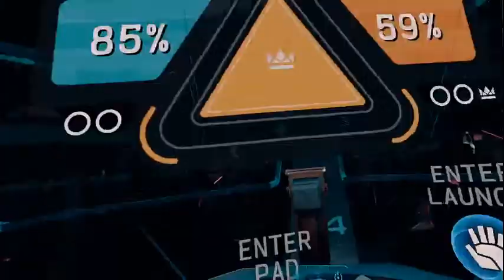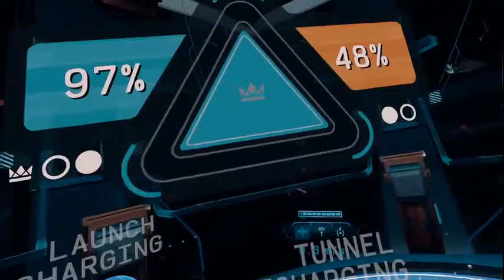Echo Combat | Oculus Link | Stream#01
Echo VR Combat

PC Setup
CPU: Ryzen 7 3800x
GPU: RX 580 8Gb
RAM: 32Gb Corsair Vengeance RGB Pro